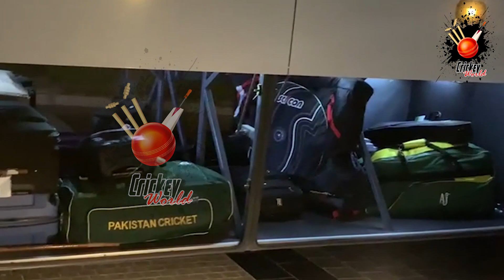Happy Hasan Ali | Pakistan Cricket Team Departure to Bangladesh from Dubai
Pakistan Cricket Team Departure to  Bangladesh
Pakistan team leaving from dubai
pak team departure video
pakistan team leaving from hotel
Hasan Ali Catch drop
Hasan Ali criticism
Hasan Ali Pakistan team
hassan ali vs fans in hotel
hassan ali departure video after semi final
Hassan ali crying in hotel
Hasan Ali still Sad
Hassan Ali Wapis Chalaye gaye
Pakistan kay liye jan haazir Mohammad Rizwan
Pakistan se aaye hee fight karnaye kay liye Mohammad Rizwan
Hassan Ali heart of pakistan team
Saqlain Mushtaq Reaction on Hassan Ali
Saqlain Mushtaq views on Hassan ali
Saqlain mushtaq views on Mohammad Rizwan
Pakistan cricket team sad
shadab khan sad
shoaib malik after catch drop
shaheen afridi in last over
Pakistan cricket fans sad crying Semi final
Pakistan vs Australia ENGLAND VS New Zealand ICC World Cup Asif Batting vs Afghanistan Fans celebrations
Pakistan ICC World Cup
Pakistan fans celebration
pakistan cricket fans angry on hassan ali
pakistan cricket team fans angry
pakistan cricket team departure video
pakistan team bag packed
pakistan team wrap from hotel
pakistan team departure video
Pakistan cricket team fans reaction
Pakistan fans Sharjah celebrations
Pakistan crowd dance
Pakistan vs Australia Live Match update today ICC T20 World Cup Dubai Latest News
Pakistan vs WI highlights today match ICC T20 WORLD CUP Pakistan West Indies Match highlights Babar Azam Batting vs WI
Fakhar Zaman batting with West Indies
India Pakistan match boycott story update
Pakistani media reply to india
babar azam vs Virat kohli
Babar Azam Virat kohli Pakistan vs india Match
Babar Azam about India vs Pakistan match
Babar Azam batting practice, Babar Azam batting with mohammad Rizwan
Babar Azam india world cup match before batting practice
Pakistan Cricket team world cup training session
Pakistan vs Australia
ICC World Cup Semi final 2021
ICC T20 World Cup highlights
India media Pakistan cricket Match
Pakistani media Pakistan semi final Match about India victory
India cricket Team semi final
Semi final AUS vs Pakistan
Pakistan cricket world cup semi final
ICC Men’s T20 World Cup in the UAE.
Pakistan T20 World cup news
latest ICC World Cup News Semi final
semi final ICC T20 World Cup
Pak vs AUS Pakistan Cricket World cup
Babar Azam fans Reaction Hasan Ali
Aus vs Pak Semi final Pak cricket
Babar Azam before Pakistan vs Australia ICC T20 World Cup Semi final
Babar Azam Talk About Semi final Vs Australia
Babar Azam Hasan Ali performance
Babar Azam today press conference
Pak vs AUS Dubai world cup semi final
Pakistan vs Australia Semi final Match